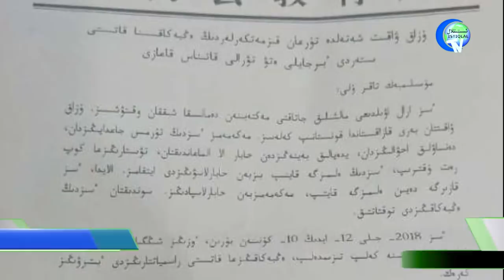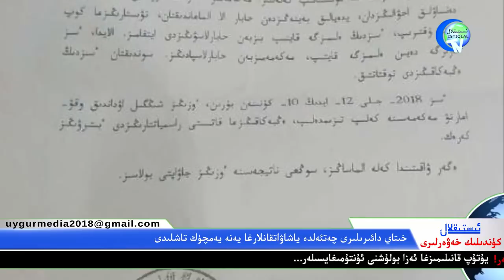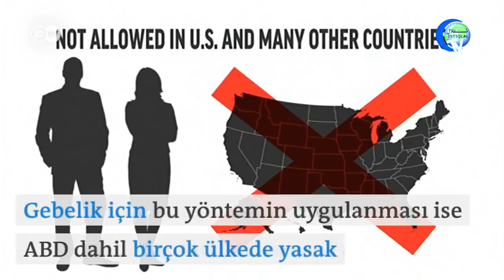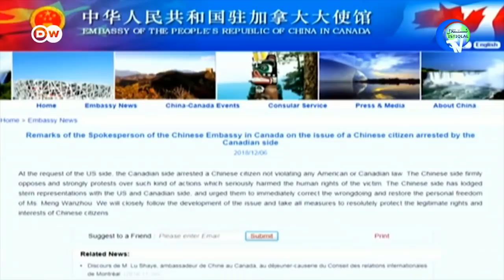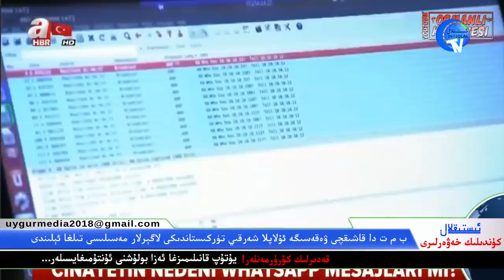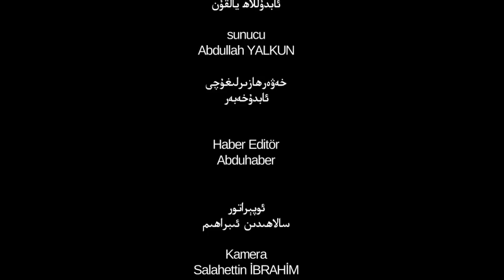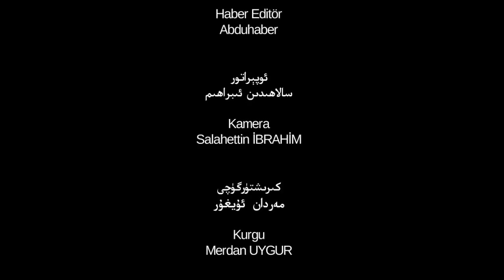ئىستىقلال كۈندىلىك خەۋەرلىرى 2018-12-06